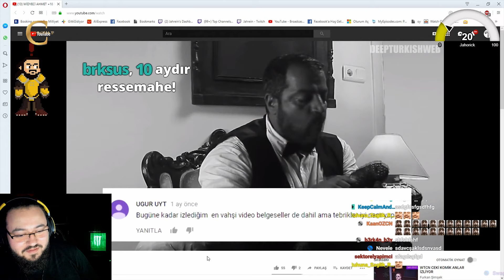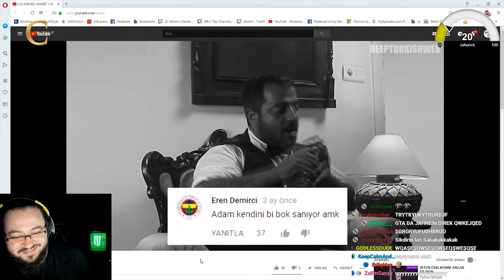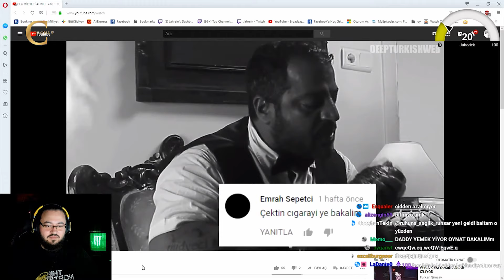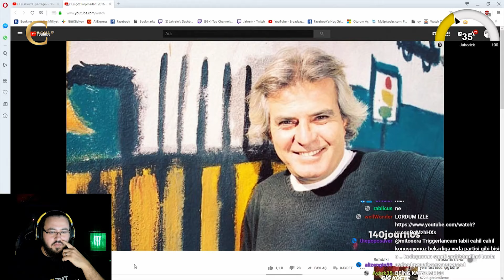JAHREİN - 140journos ve Deepturkishweb İzliyor | MİDYECİ AHMET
Bu videomuzda Jahrein, Twitch yayınında deepturkishweb ve 140journos kanallarının videolarını izliyor

Twitch Edits - Yayın Anları - Video Edits

Jahrein,140journos,deepturkishweb,midyeciahmet